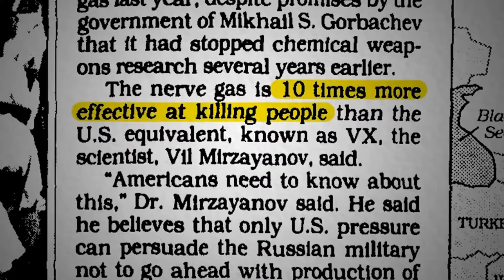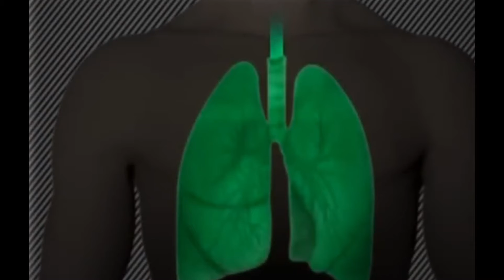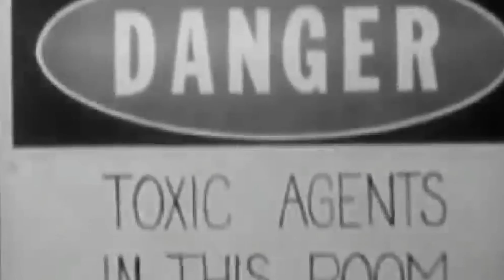The 4 DISTURBINGLY Effective Nerve Agents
Discover the effects of VX, Sarin, Tabun, and Soman on the human body.